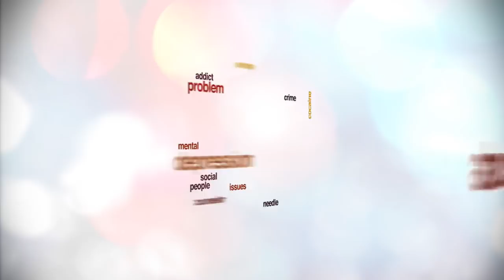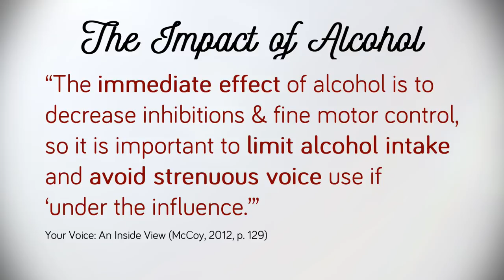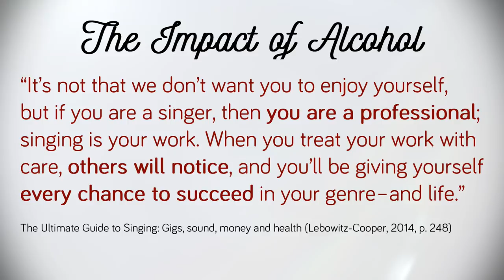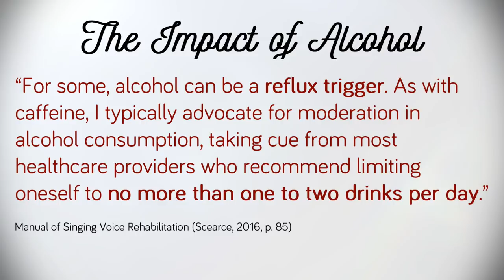The Effect of Alcohol on the Singing Voice | DrDan 🎤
Alcohol. What is your relationship with Alcohol? This is an important question, and even more so if you're wanting to use your voice for singing. What is the effect of Alcohol on the Singing Voice?

One of the reasons why alcohol has become an issue for some singers is because of the Rock n Roll culture that tends to follow the pubs and clubs scene. It’s not unusual, for example, for a band in residency at the local club to be offered an open bar tab during their set. Another reason why singers fall into the trap of drinking alcohol while singing is to mask those pesky nerves.

But what impact does alcohol have on the singer's voice?

-- References --
Lebowitz-Cooper, A. (2014). Can I be a bad boy–smoke, drink and still sing well? It totally fits into my genre-lifestyle. In G. A. Barker & K. Alexander (Eds.), The ultimate guide to singing: Gigs, sound, money and health (pp. 249). British Columbia, Canada: TC Helicon.

McCoy, S. (2012). Your voice: An inside view (2 ed.). Delaware, OH: Inside View Press.

Sataloff, R. T. (2017). Patient History. In R. T. Sataloff (Ed.), Professional Voice: The science and art of clinical care (4 ed., Vol. 1, pp. 363–386). San Diego, CA: Plural Publishing.

Shewell, C. (2009). Voice work: Art and science in changing voices. West Sussex, United Kingdom: Wiley-Blackwell.

Scearce, L. (2016). Manual of singing voice rehabilitation: A practical approach to vocal health and wellness. San Diego, CA: Plural Publishing Inc.

1.
4. A dialogue box will appear, allowing you to select to receive All notifications.
5. Click Save.